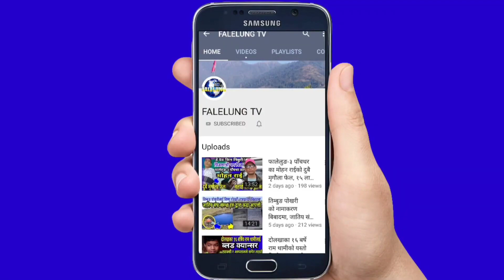Exclusive मरेको मान्छे एक्कासी हाँस्दै आएपछी भयो हङ्गामा || Bijay Shahi Sui_cide Case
🎤Host :- Rajendra Kerung
💐Guest :- Bijay Shahi Memory King
📽️Camera/Edit/Production:- Falelung Tv Pvt Ltd.

धन्यवाद

©® FALELUNG TV